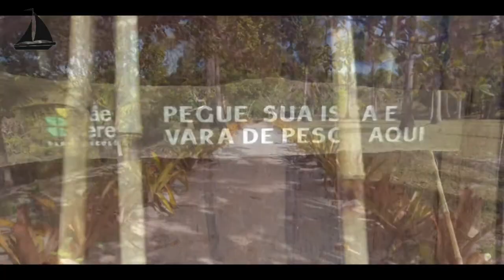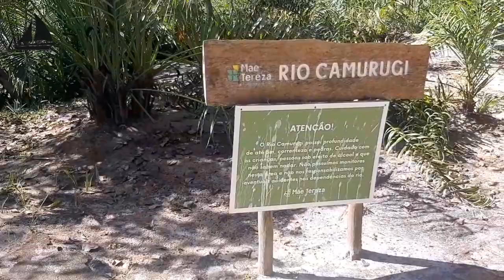Parque ecologico Mãe Tereza - Santa Cruz Cabrália - Sul da Bahia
Santa Cruz  Cabrália Sul da Bahia.

Passaporte para entrar no Parque é de 80,00 reais para adultos, crianças pagam meio ingresso.  se Você for da região levar um comprovante de residência, conta de luz, paga apenas 60,00 reais por pessoa.

Aqui no Mãe Tereza Parque Ecológico & Restaurante você e sua família poderão aproveitar um dia inesquecível em contato com a natureza! Estamos localizados no município de Santa Cruz Cabrália, nas proximidades da cidade de Porto Seguro – BA, Costa do Descobrimento.

Oferecemos um variado leque de atividades e experiências de lazer,
ecoturismo, aventura e gastronomia num local incrível de natureza preservada, considerado por muitos um dos dos lugares mais bonitos na região!

Atividades

São opções para todas
os gostos e idades, confira!
• Lago e piscina de areia infantil
• Tirolesa
• Toboáguas
• Caiaques
• Passeio a cavalo
• Pesque e solte
• Parquinho com circuito de arvorismo
• Atividades de aventura
• Trilhas em meio à Mata Atlântica
• Banho de lama no Rio Camurugi
• Áreas de lazer e esportes
• Observação de aves
• Trenzinho com tour panorâmico